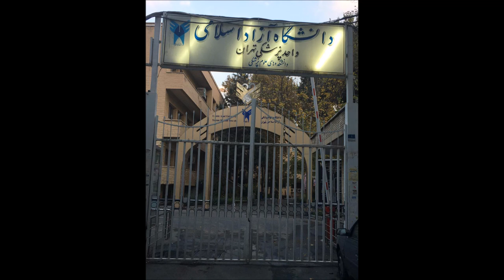آهنگ قلب شکسته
آهنگ قلب شکسته - گروه تپش - آلبوم تپش ۱۳۷۰